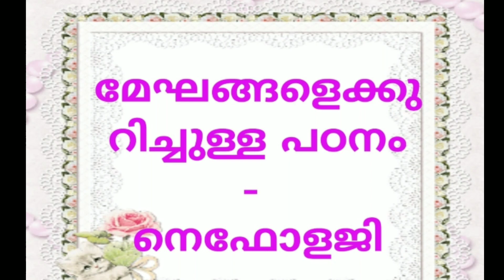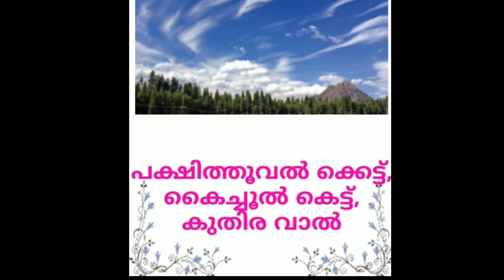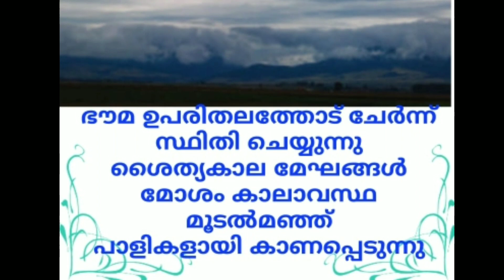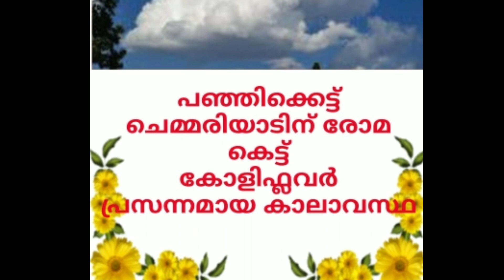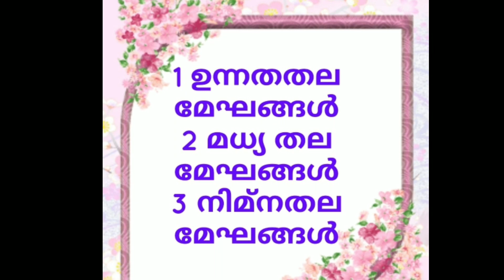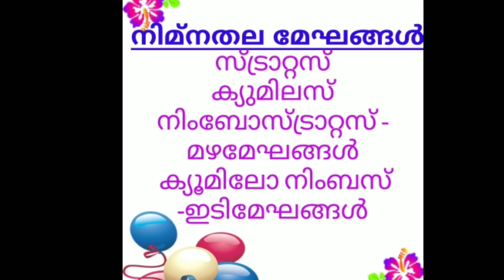PSC LPSA#UPSA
മേഘങ്ങൾ